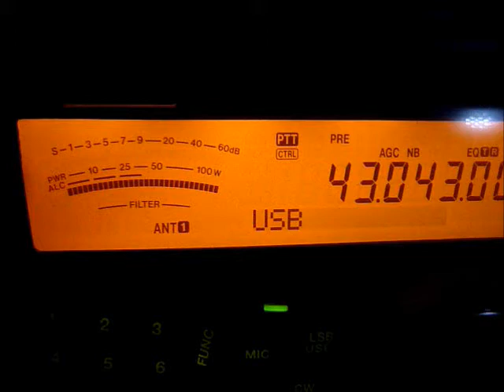43 MHz digital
Unknow digital signal on low VHF as heard at Japy DX portable operation. March 26, 2011.